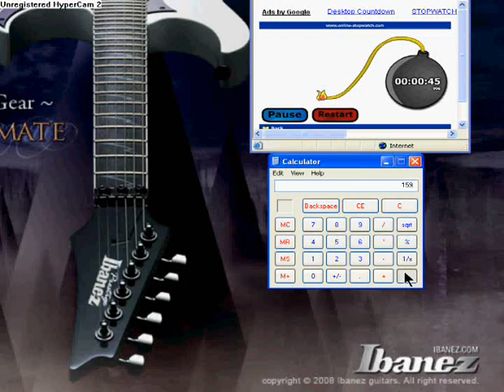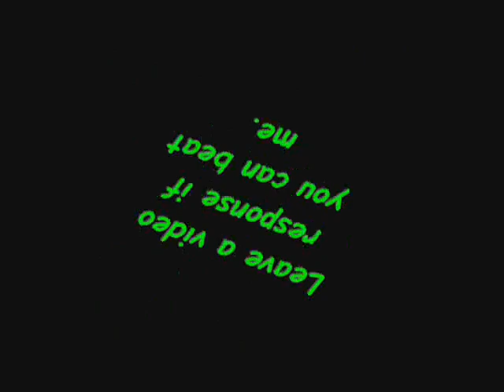How fast can you click...?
To find out:
1.Open up calculator.
2. Press 1 + 1
3. Put your cursor on = and click as fast as you can.

If you want a stopwatch, you can either: use the clock in control panel or go to this

Sorry about the music. The original song was blocked so I had to use audio-swap.

Anyway, HAVE FUN : )